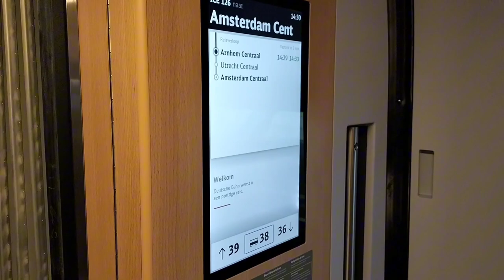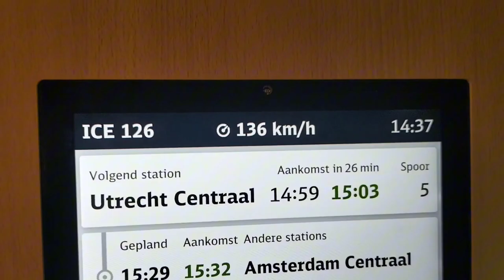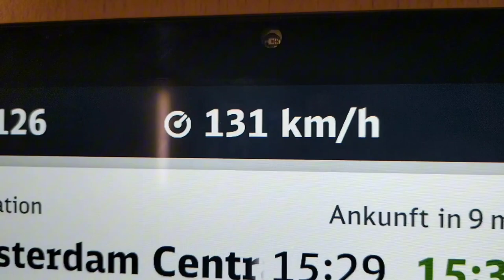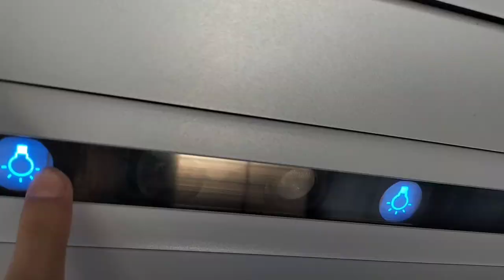Mijn eerste rit met de nieuwe ICE 3 NEO van Arnhem via Utrecht naar Amsterdam Centraal!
Deze rit is gemaakt samen met De Railions, ook bedankt voor alle details en verdere informatie.